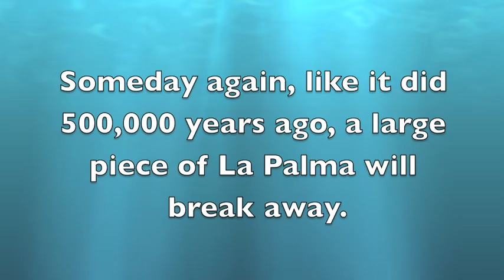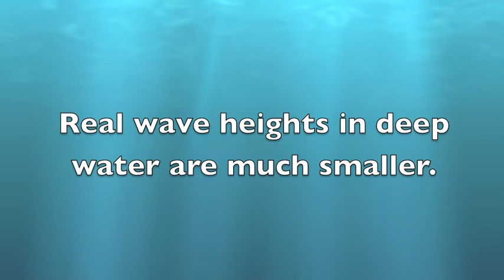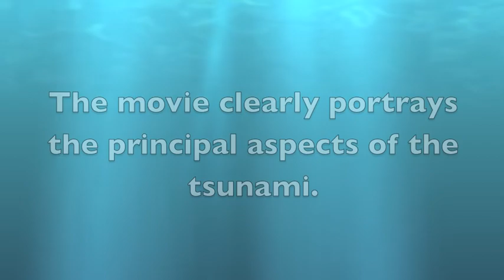Cumbre Vieja landslide tsunami simulation effects la palma canary islands, hyphothetical or real??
A computer generated simulation of the landslide of cumbre vieja volcano in la palma  on the canary islands and its consequences throughout the Atlantic Ocean with waves height in meters and time of impact what do you think will happen? fact of fiction? please leave your comments bellow